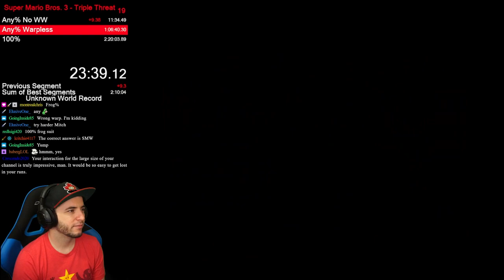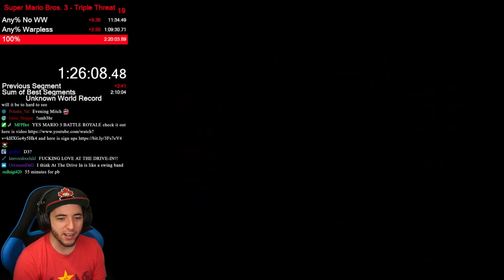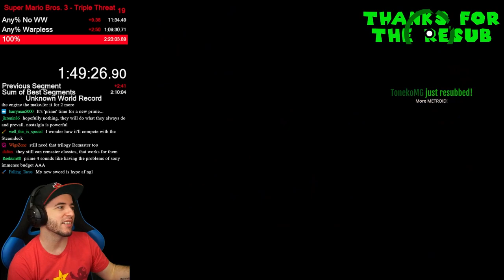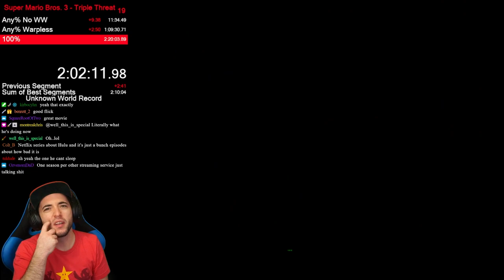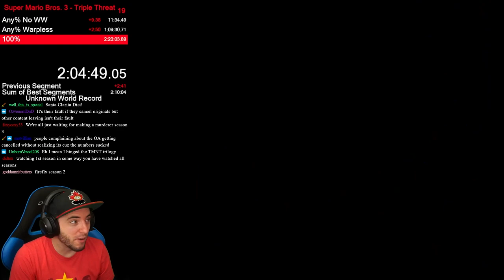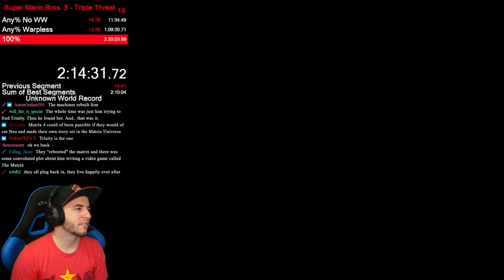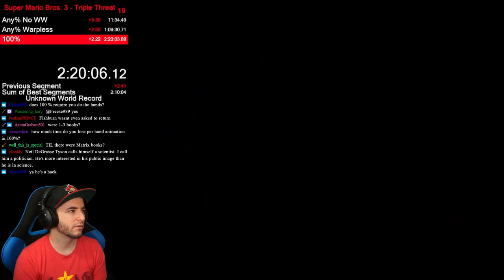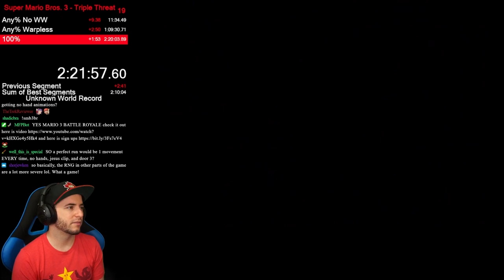Any% No WW/Any% Warpless/100% (2 NG +)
So Many P wings